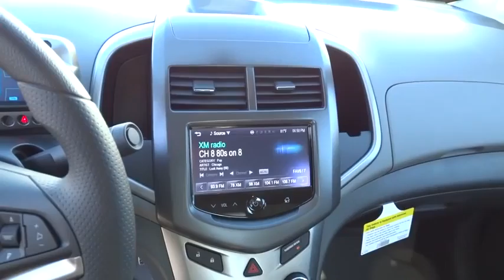2015 Chevrolet Sonic Redding, Eureka, Red Bluff, Chico, Sacramento, CA F4135916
2015 Chevrolet Sonic
2015 Chevrolet Sonic LT Auto - Stock#: F4135916 - VIN#: 1G1JC5SG4F4135916

Onboard Communications System, Remote Engine Start, CD Player, Aluminum Wheels, 1SD PREFERRED EQUIPMENT GROUP, Head Airbag. EPA 35 MPG Hwy/25 MPG City! ASHEN GRAY METALLIC exterior and DARK PEWTER/ DARK TITANIUM interior CLICK NOW!br /br /KEY FEATURES INCLUDEbr /Satellite Radio, iPod/MP3 Input, CD Player, Onboard Communications System, Aluminum Wheels, Remote Engine Start MP3 Player, Keyless Entry, Remote Trunk Release, Child Safety Locks, Steering Wheel Controls. br /br /OPTION PACKAGESbr /1SD PREFERRED EQUIPMENT GROUP includes Standard Equipment. LT with ASHEN GRAY METALLIC exterior and DARK PEWTER/ DARK TITANIUM interior features a 4 Cylinder Engine with 138 HP at 6300 RPM*. br /br /VEHICLE REVIEWSbr /Great Gas Mileage: 35 MPG Hwy. br /br /WHY BUY FROM USbr /Are you browsing other Mt. Shasta or Red Bluff Chevrolet dealerships? Don't buy until you visit Lithia Chevrolet of Redding. Our inventory includes the popular Chevy Cruze, the versatile Chevy Suburban and the powerful Chevy Silverado pickup truck. Browse our entire inventory of cars, trucks and SUVs. Fuel economy calculations based on original manufacturer data for trim engine configuration. Please confirm the accuracy of the included equipment by calling us prior to purchase. br /